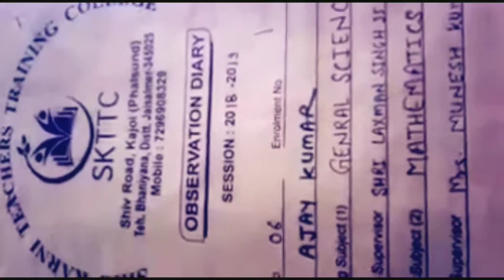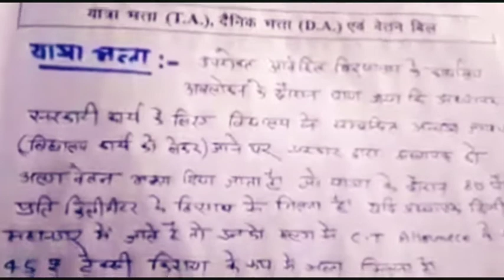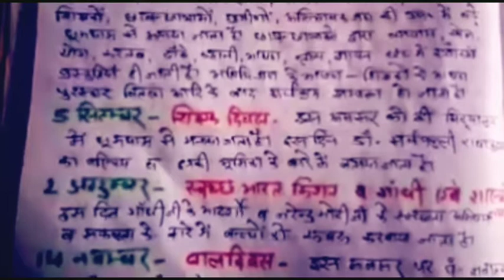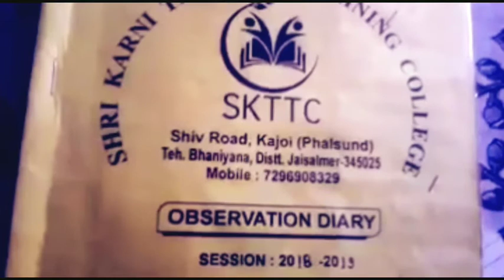B. Ed Observation Diary (इंटरशिप के दौरान आंवटित विद्यालय अवलोकन डायरी कैसे बनाये